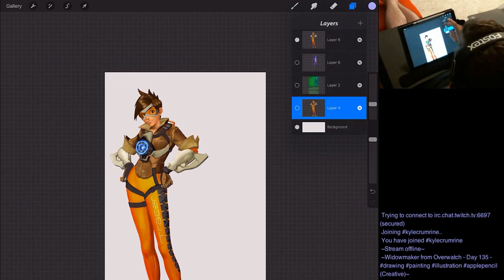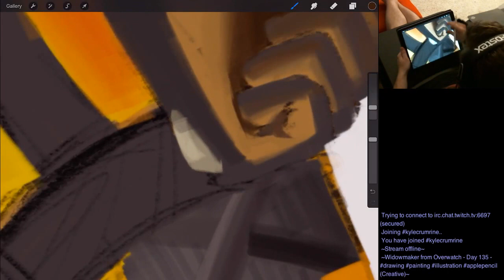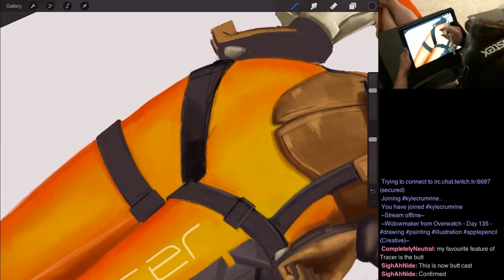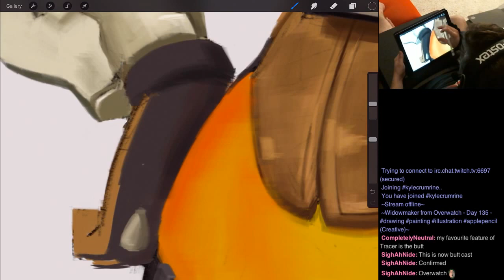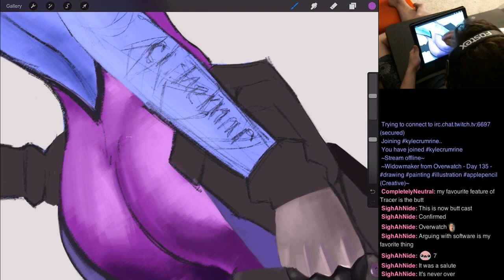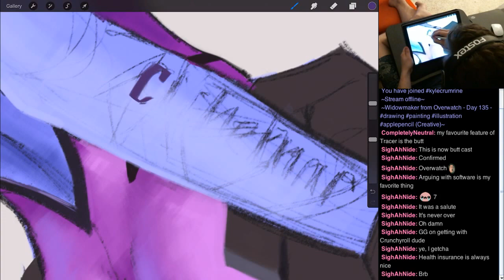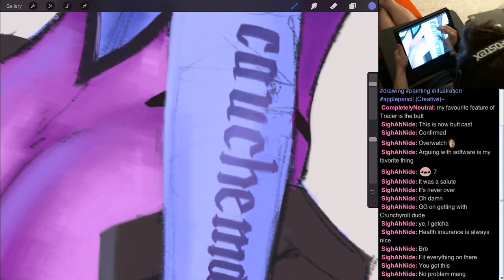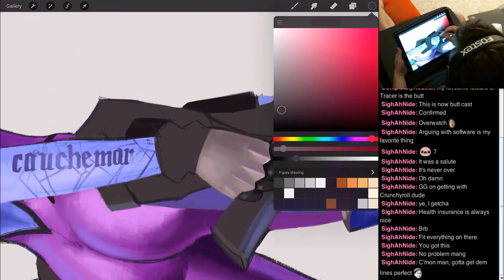Drawing Widowmaker from Overwatch - Part 5 - Day 135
After the stream today I finally decided to look up what Widowmaker’s tattoo says. It means “Nightmare” in french. I don’t know why a super assassin that has no emotions, and who’s blood doesn’t pump fast enough to keep their skin from turning blue would roll up on a tattoo shop looking for ink, but whatever. It looks cool. Tonight I do some shading on Tracer’s gloves and straps. And the infamous assassin ink on Widowmaker’s arm.